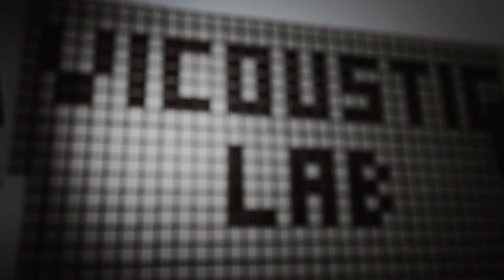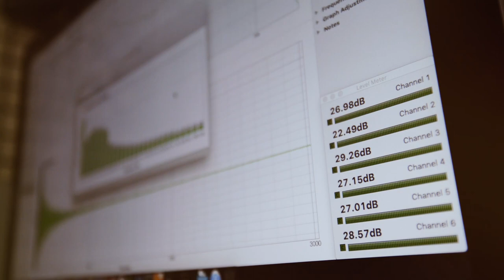VicOffice: Acoustic Chamber test of VicOffice solutions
Vicoustic developed new lines of products tailored to help modern offices achieve good internal acoustic conditions that enhance creativity in the workplace. This includes the VicOffice line.